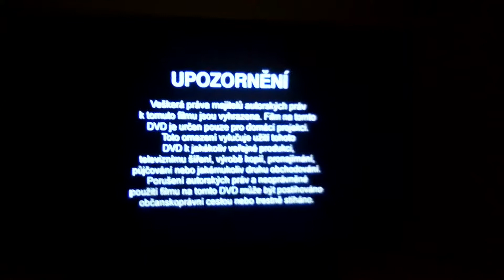DVD s verzí pro těžce zrakově postižené/ upozornění